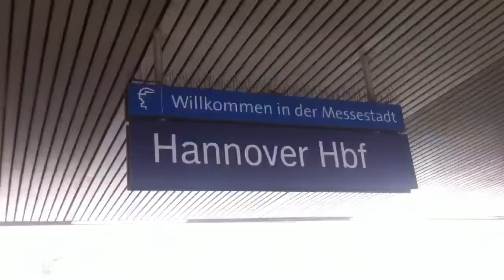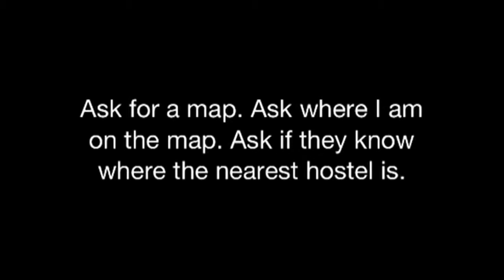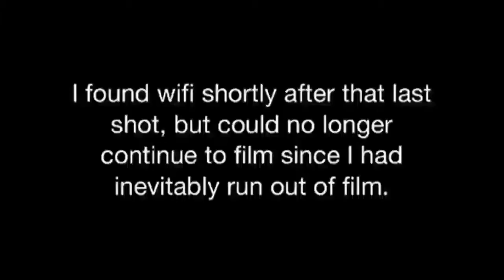25 ~ Amsterdam! | Backpacking Through Europe!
Songs: Drugs and Biddang by Ratatat